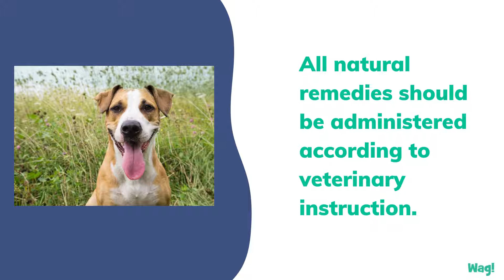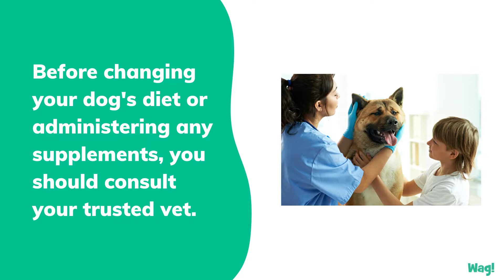Natural Remedies for Kidney Failure in Dogs | Wag!